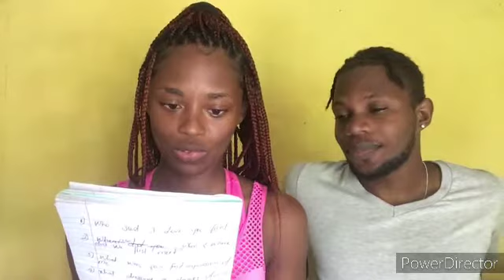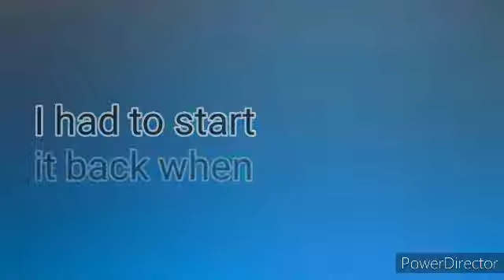My first Q&A/hickey prank on boyfriend he didn't expect this *hilarious 🤣🤣🤣* he stopped the camera!!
My first Q&A/hickey prank on boyfriend he didn't expect it *hilarious 🤣🤣🤣* he stopped the camera!!

Hey guys thanks for your support ♥️

Don't forget to turn on your notification🔔🔔